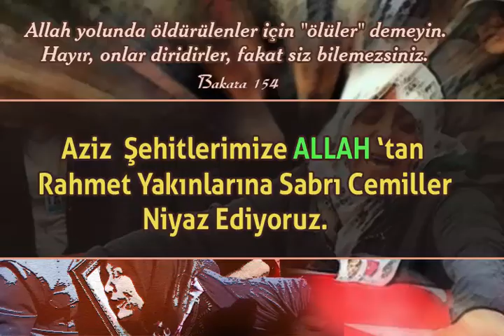Aziz Şehitlerimize İthafen